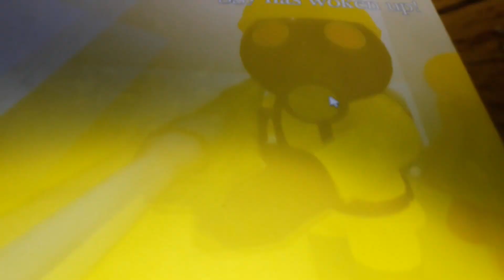yo y delfi en piggy